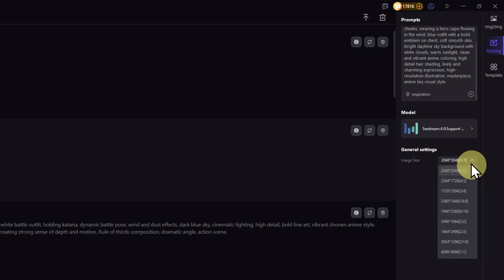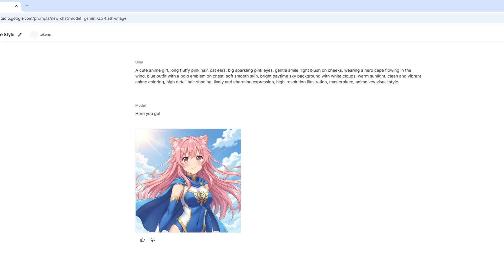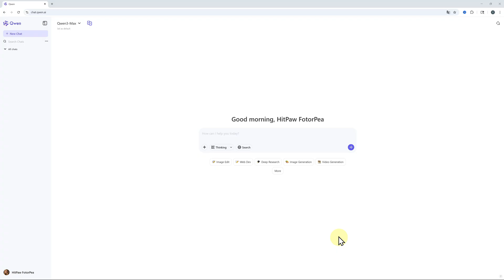I Tested 5 FREE AI Anime Image Generators - Here's the Best One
2:04What’s the best free AI anime art image generator in 2025? In this video I will share and compare the top 5 AI anime image generator you might need in 2025!

Chapters:
0:00 Intro
0:17 HitPaw FotorPea
1:05 Google Gemini Nano Banana
1:37 OpenAI Sora
2:06 Seedream /Jimeng
2:40 Qwen